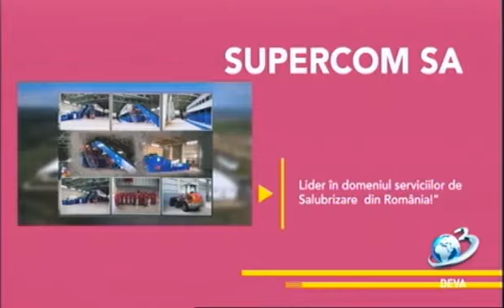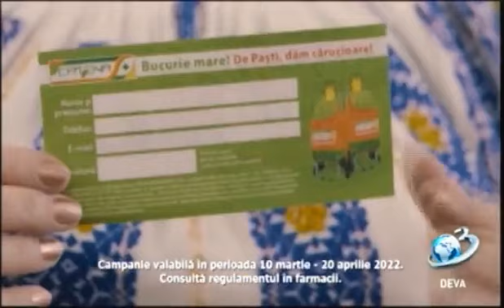Editie Speciala la Antena 3 Deva, Ministrul Agriculturii Adrian Chesnoiu, 16.03.2022